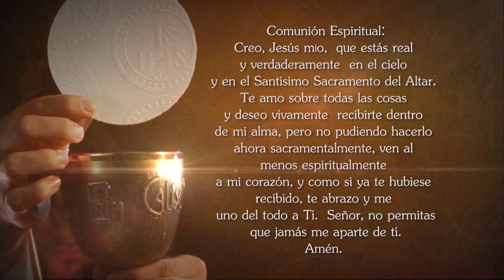Misa de hoy ⛪ Miércoles 4 de Noviembre de 2020, Monseñor Mauricio Vélez - Tele VID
Tele VID te invita a compartir la Misa de hoy Miércoles 4 de Noviembre de 2020.

Eucaristía de hoy Miércoles 4 de Noviembre 2020, Santa Misa de hoy Miércoles 4 de Noviembre 2020